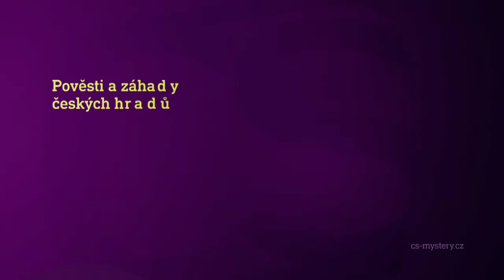Pověsti a záhady českých hradů & Létání napříč časem (5.2.2020 na CS MYSTERY)